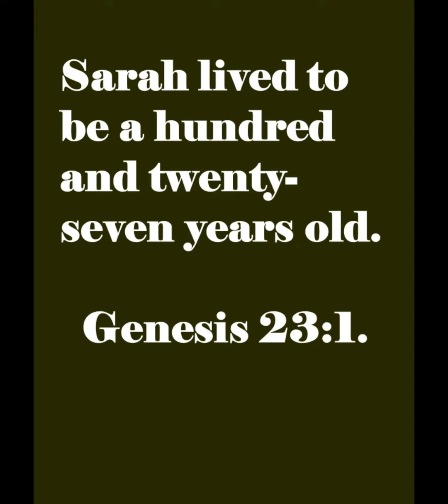삶을 후회하지 않도록.